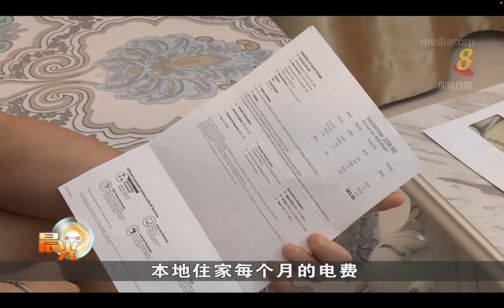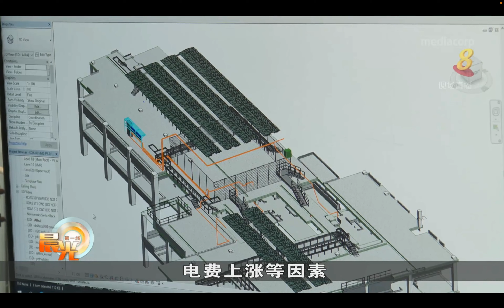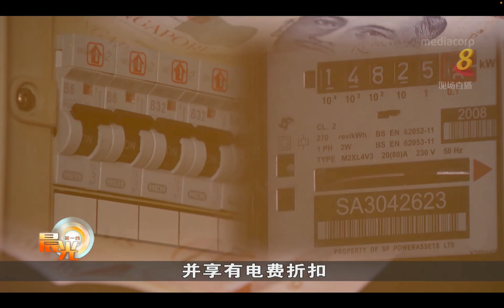Solar Power Financing